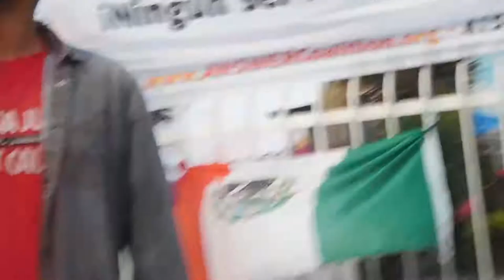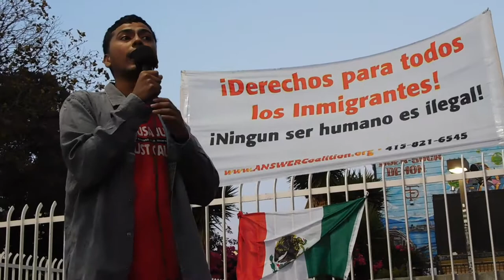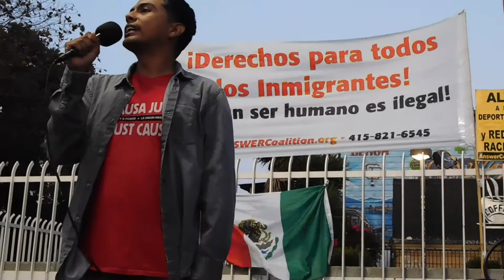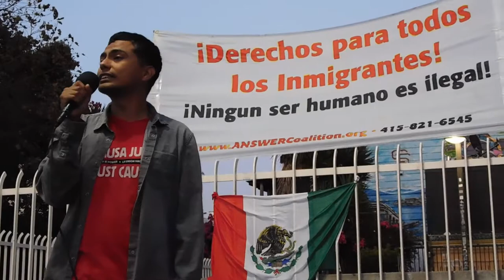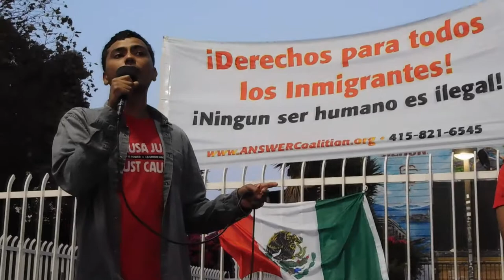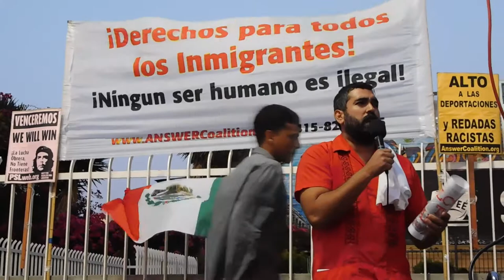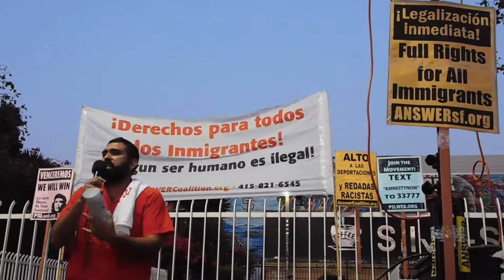( DSCN3731 ) FreeTheChildren ; Close the Camps : A Day Of Action ~Pt.21